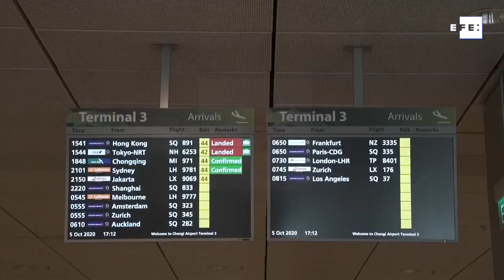Gestores del aeropuerto de Singapur anuncian pérdidas del 36 % por COVID-19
Singapur, 5 oct (EFE/EPA).- El grupo que gestiona el aeropuerto Changi de Singapur, uno de los más concurridos de Asia, registró unas pérdidas del 36 % de sus beneficios en el año fiscal 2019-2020 debido a las restricciones de viaje por la COVID-19, según el informe anual de cuentas.
Imagen: Wallace Woon.